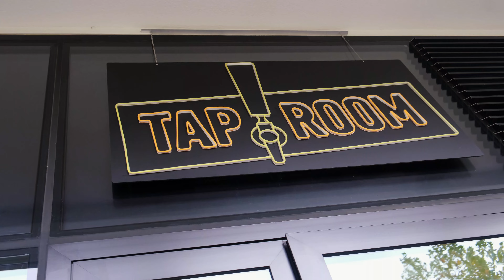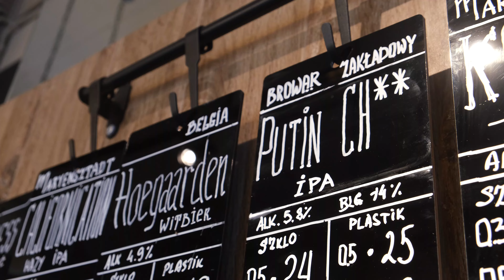Андрій Харачко, TAPROOM - Кращий Пивний Паб на Варшавському Віланові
Андрій Харачко - Підприємець, project manager багатьох гастропроектів в Польші, в тому числі Browar Warszawski. Займається відкриттям і адаптацією українського бізнесу в Польщі.

TAPROOM - це унікальний проект для польського ринку. 17 кранів крафтового розливного пива, можливість купити пиво на розлив, величезний вибір пивних закусок.

Поділіться цим відео та підтримайте наших підприємців у Польщі!

Гість:
Андрій Харачко

Ведучий:
Віталій Химчук​​

Зйомка і монтаж відео:
Віолетта Гайдучок

ПАРТНЕР ПРОЕКТУ БУХГАЛТЕРСЬКЕ БЮРО "VITAN CONSULTING" ВАРШАВА
РЕЄСТРАЦІЯ ТА СУПРОВІД БІЗНЕСУ В ПОЛЬЩІ

Поділіться цим відео, можливо це буде цікаво і корисно Вашим друзям!